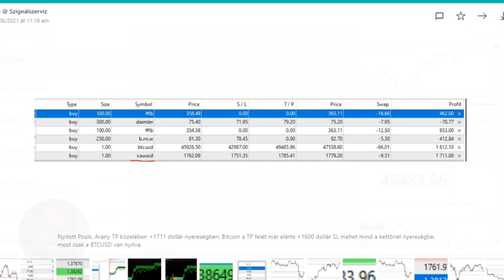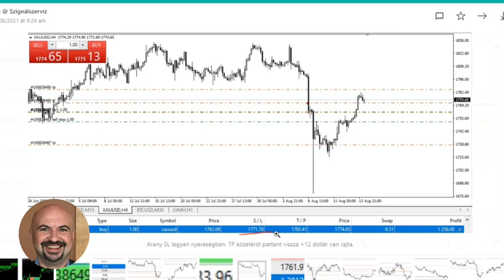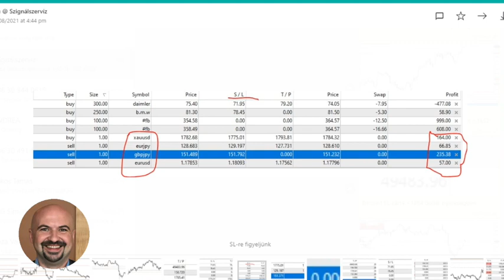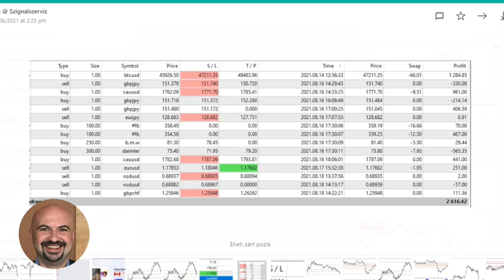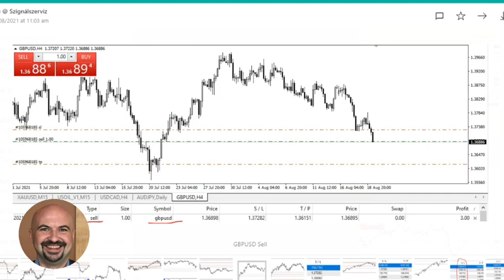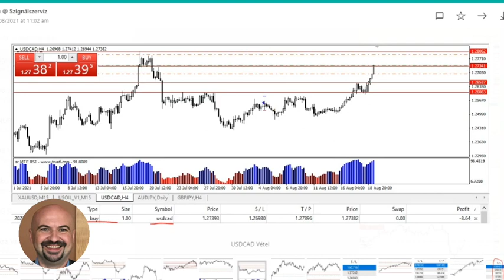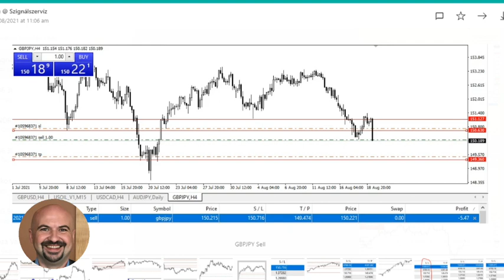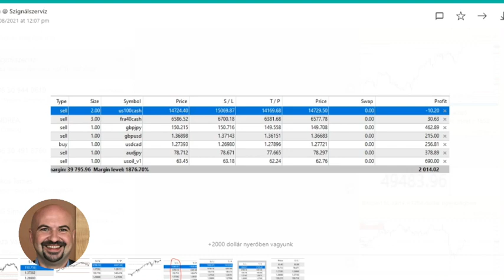Szignálszerviz jelentés Augusztus 16-20.